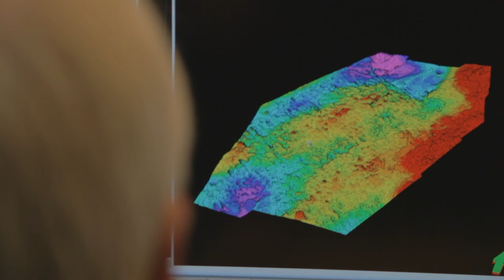Maersk Oil in Norway